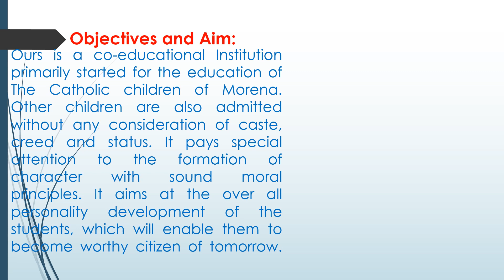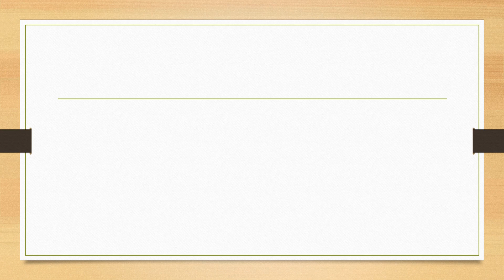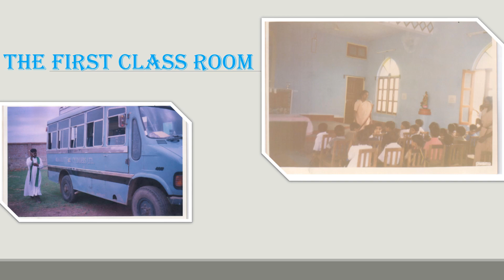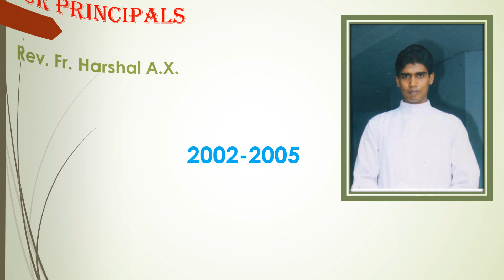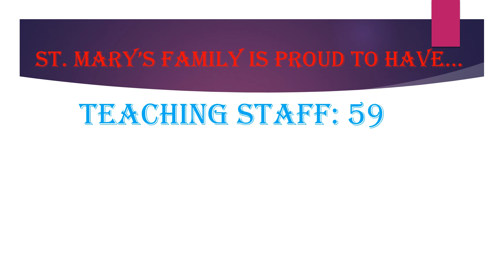HISTORY OF ST. MARY'S SCHOOL (From the beginning)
St. Mary's School is the one of the best CBSE school in Morena, Madhya Pradesh. Please see the saga of St.Mary's school, you can
see how Almighty God blessed this school.